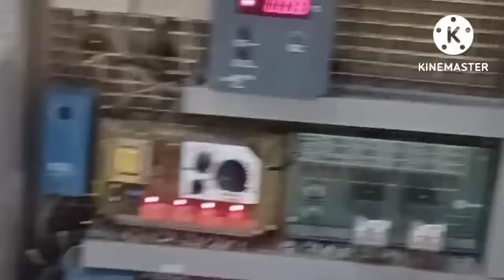palit filtet sa brine chiller solo job n nmn pang gabi puyat